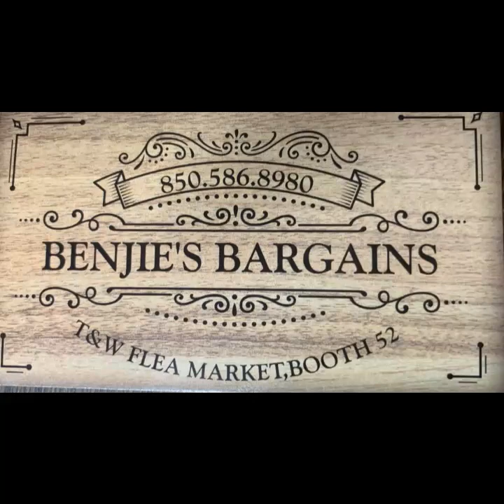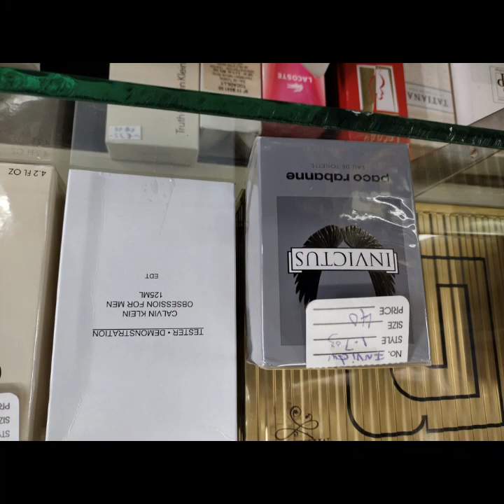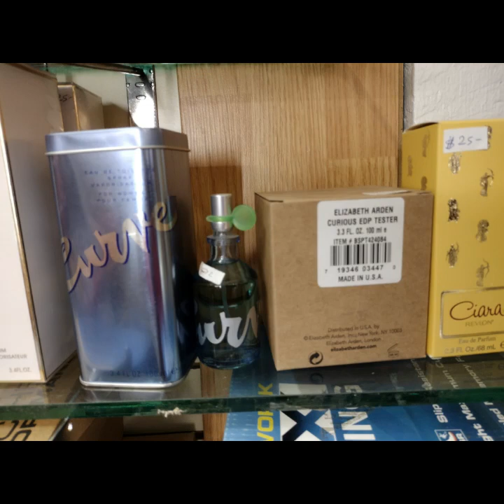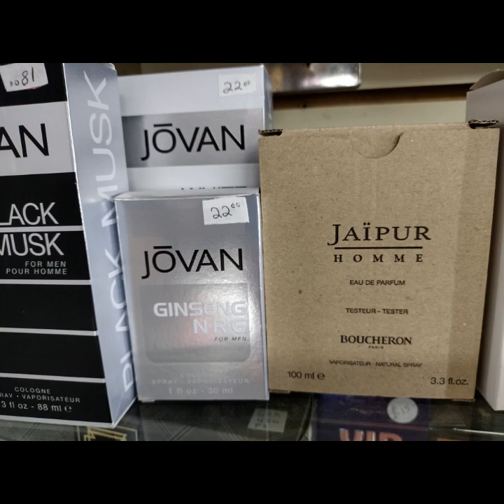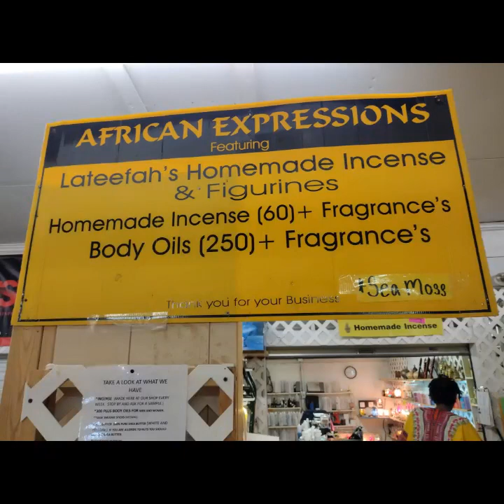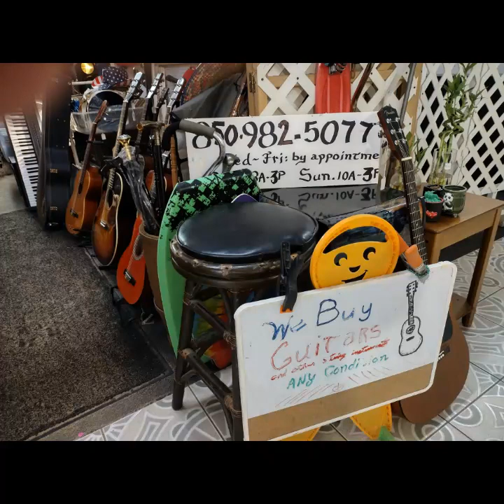There's Lot's to See Indoors T W Flea Market Pensacola New & Used Apparel Cd's 2 $4 Footwear Guitars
OurFleaMarket.com for more to see and details of sellers. African Expressions, SneakerBooth.com Carmen's Booth 66 perfumes handbags footwear, Norm's guitars, Benjie's Bargains, Leather4-U,Mr B Restaurant, Brew Hut. Hundreds more inside and outside.